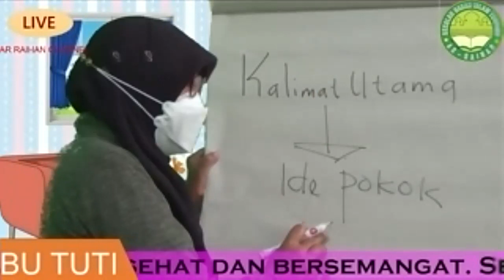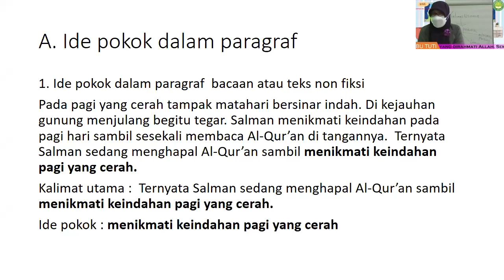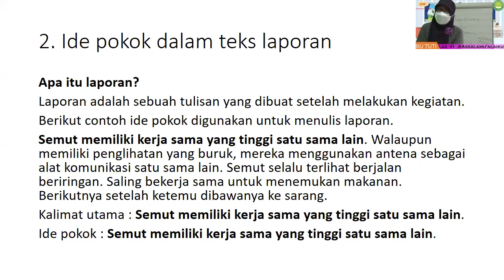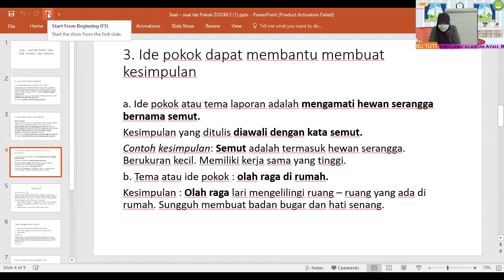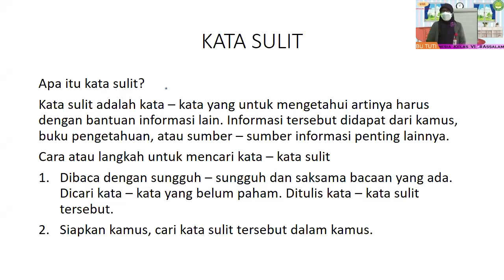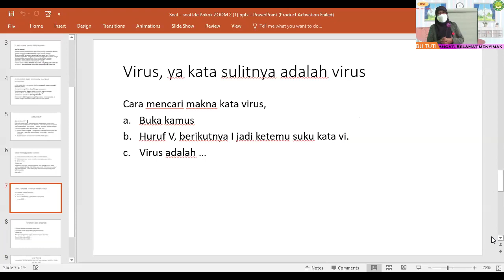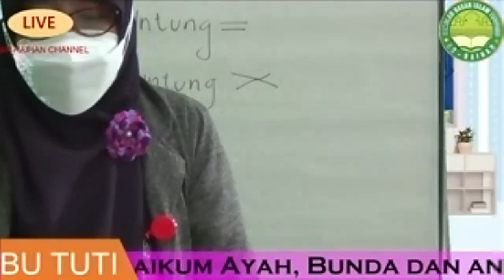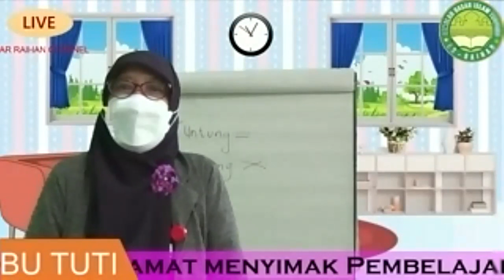Kelas VI Bahasa Indonesia : Bu Tuti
Kalimat Utama